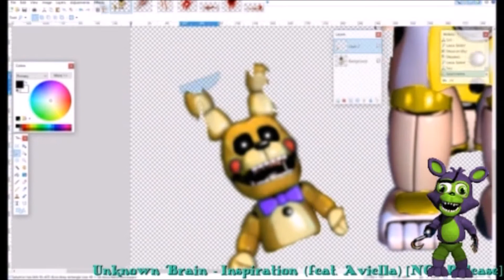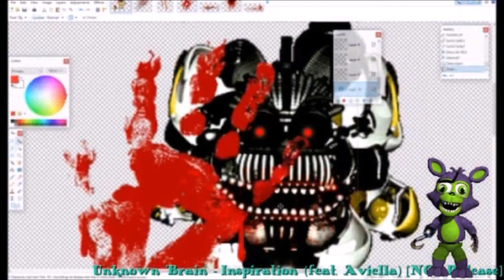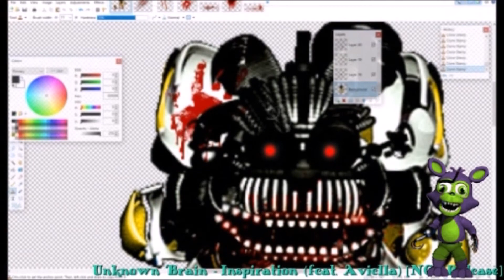[FNAF | Speed Edit] Making Scary Funtime Golden Freddy!